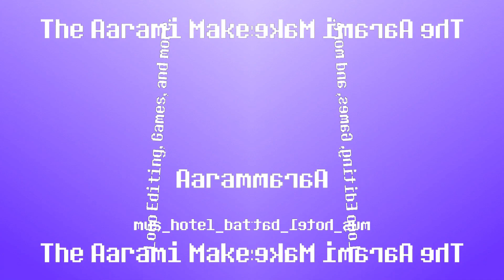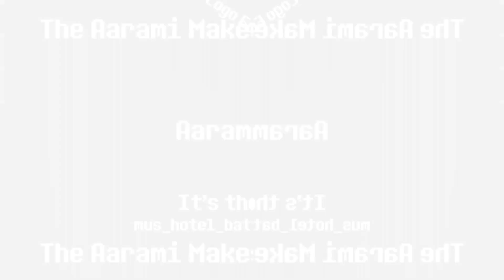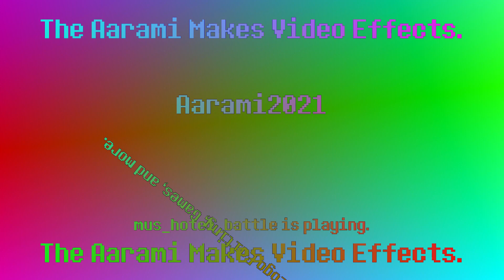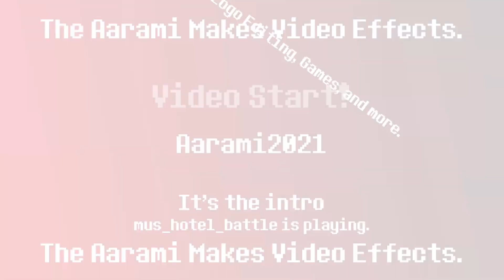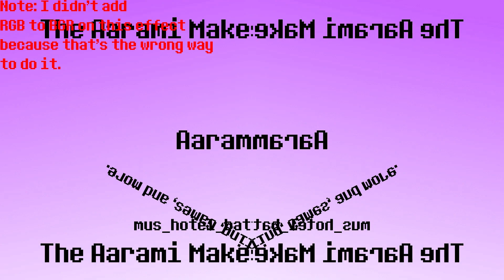My Newest Intro Effects (Sponsored by Preview 2 Effects)